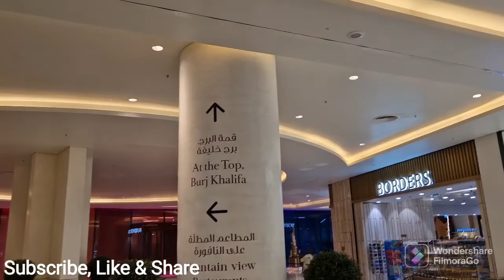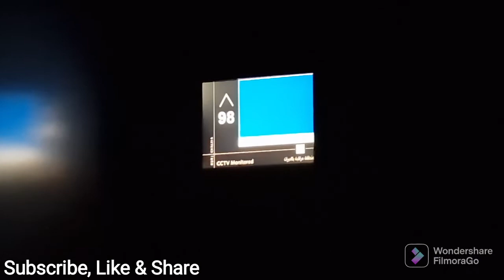What is the View Like from the Tallest Building in the World?? 🤔 - Burj Kahlifa in Dubai 🇦🇪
Ever wondered what the view is from the world's largest building?
If so then take a tour of the top of Burj Khalifa from the 124th and 125th floors.